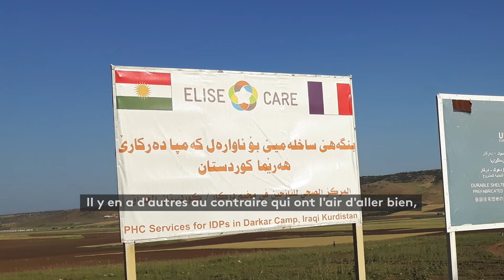Irak : des jeunes racontent comment l'EI tente de les dresser à tuer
Témoignage : au nord de l'Irak, de jeunes garçons racontent comment l'Etat islamique tente de les dresser à tuer